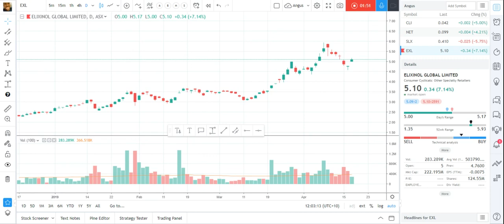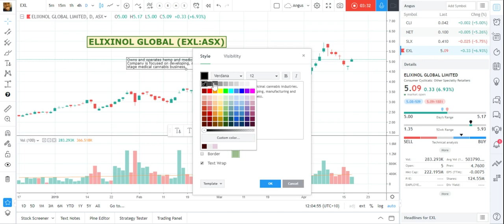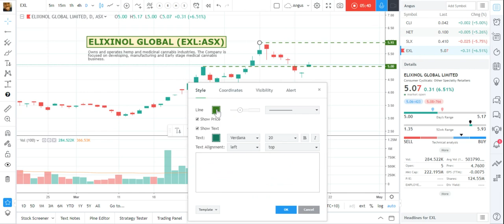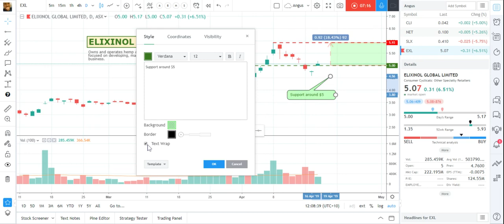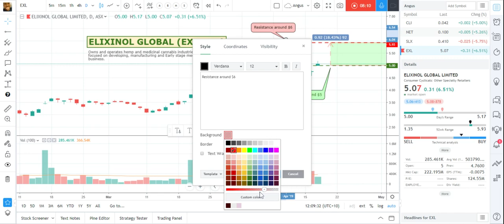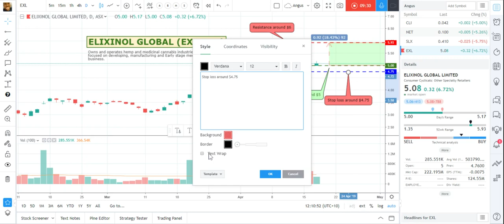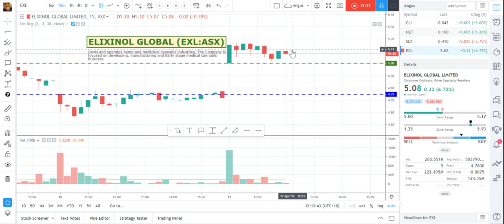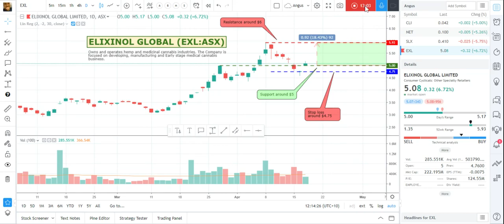TradingView Moderator Tip - How I mark up my charts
Hi all, as always this video is meant to be EDUCATIONAL about how to use some of the really cool TradingView tools. Don't worry too much about any stocks that might be mentioned in the video. They are just examples. By the time you watch this video circumstances will have changed and totally different stocks might appear - or none at all. The goal for you is to find your own path. Work out what criteria is important to you, and have fun with it. Experiment. Add different values. Add different filters. Be stricter. Be looser. Do what makes sense for you. Think of it as a fun way to help spot stocks you might be interested in and can add to your watch list and perform further research on.

Some sites I have made or use you might like to check out.